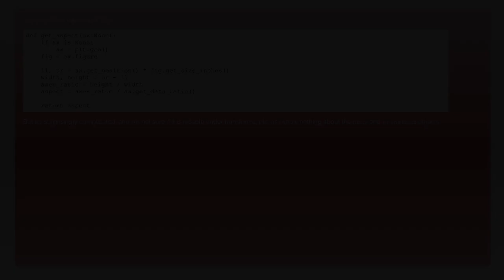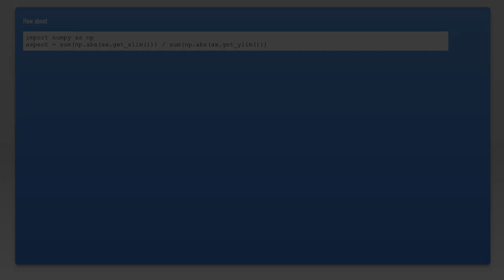get aspect ratio of axes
python: get aspect ratio of axes

Related to: python, matplotlib